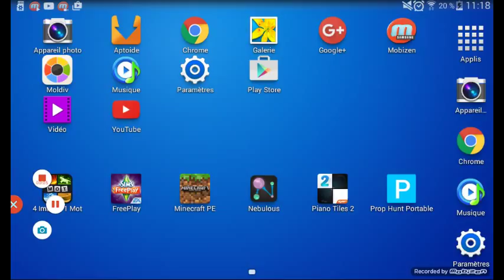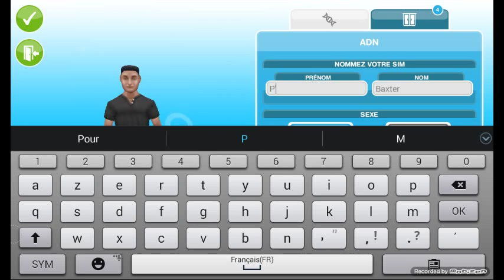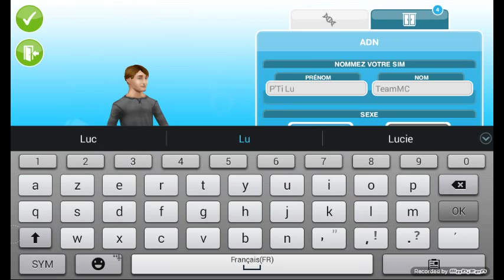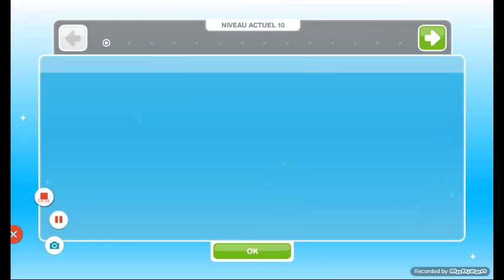Sims FreePlay : S04E07 : JACKPOT